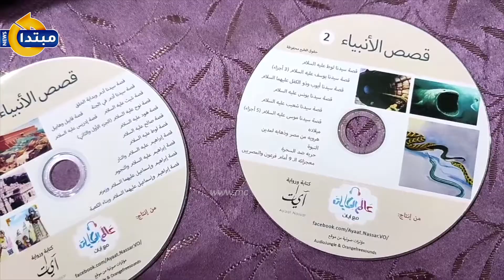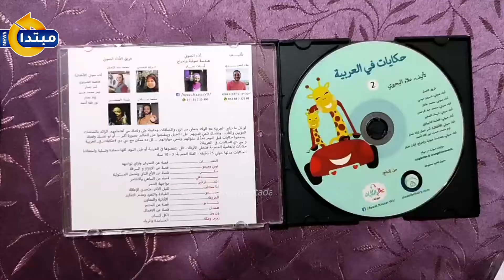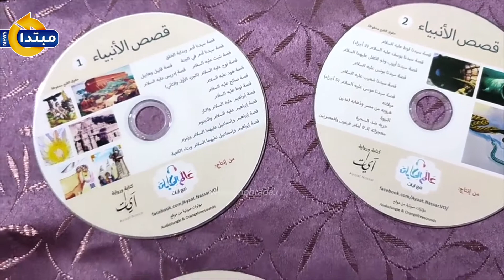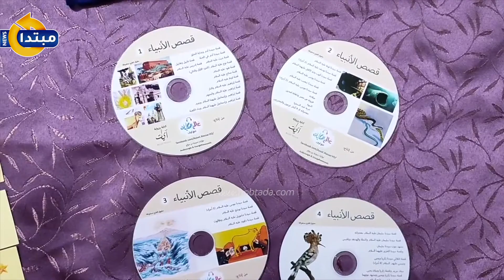«عالم الحكايات مع آيات».. حلم تحقق على أرض الواقع